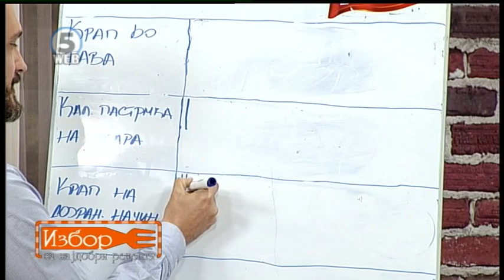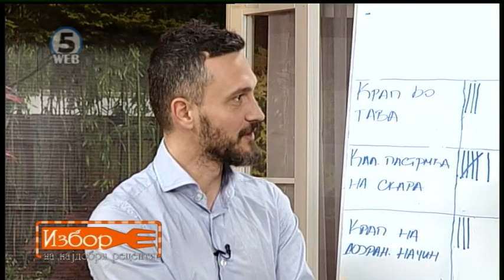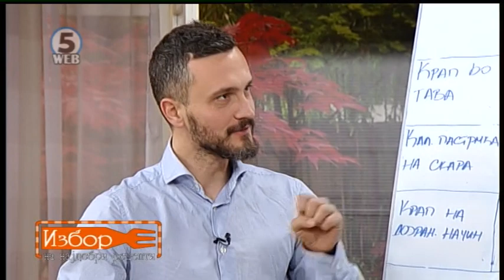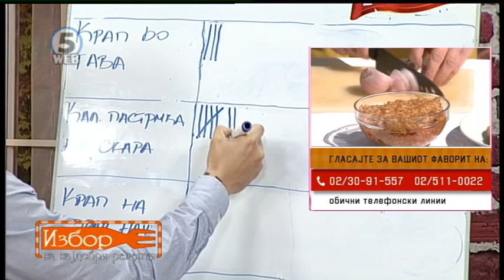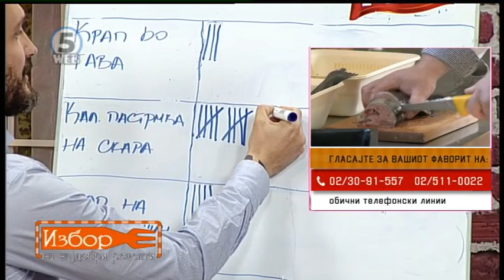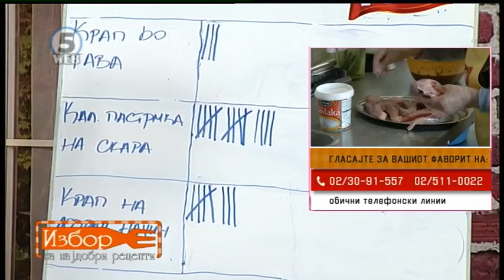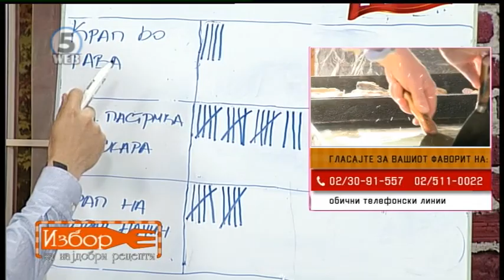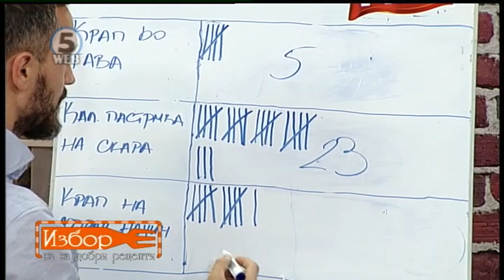Избор на најдобри рецепти 28.3.2019 гласање